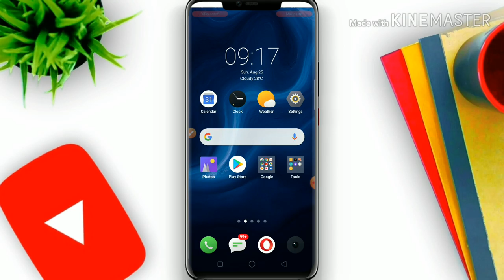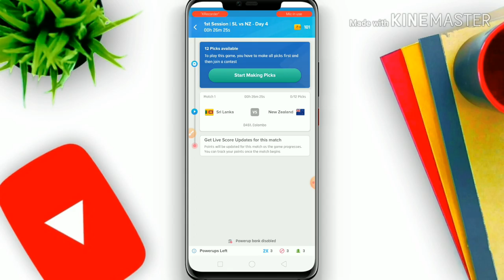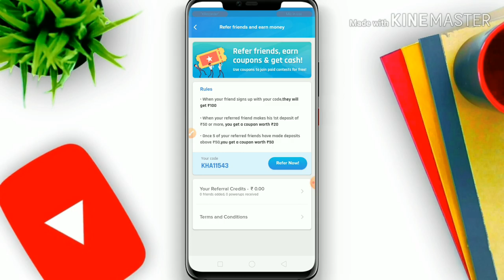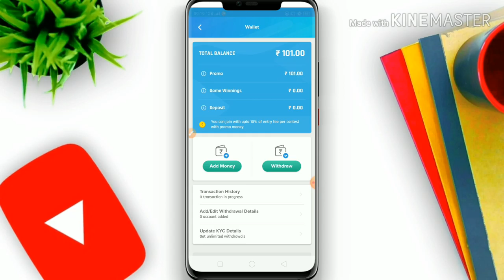Fantasy Cricket App